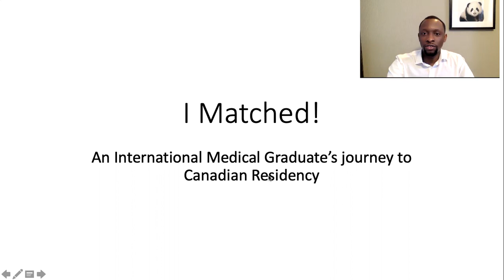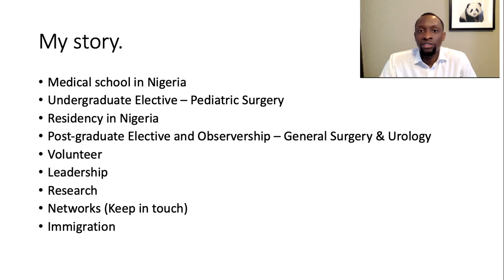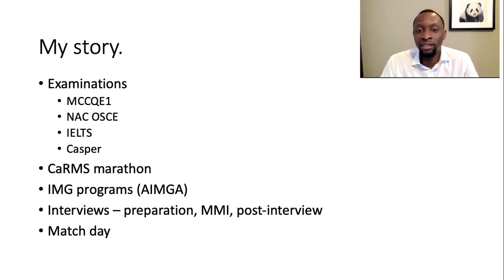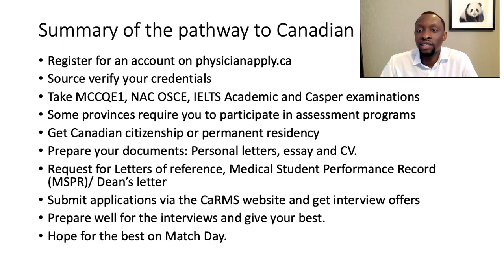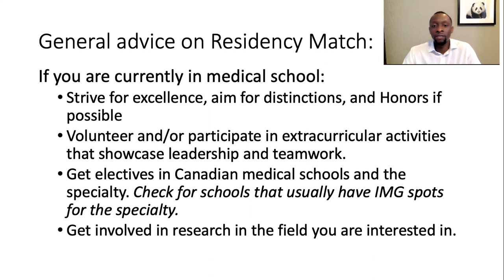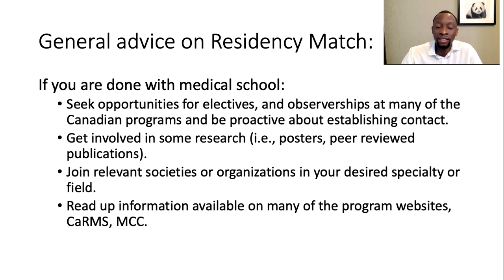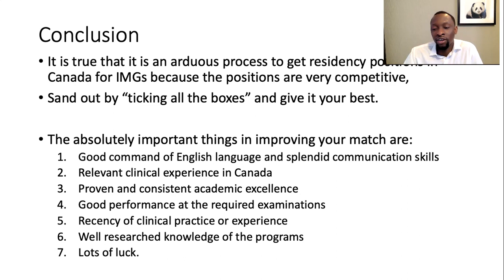I Matched! An IMG's journey to Canadian Residency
Here, I describe my journey to matching a competitive spot (General Surgery) at the University of Toronto as an International Medical Graduate (IMG). I also provide an overview of the process and general advice on improving match success. Enjoy!

I dedicate this match success to the many friends, mentors, colleagues who supported me over the years.

2.
3. Canadian Medical Protective Association
4. Canadian Residency Match Service (CaRMS).
7. BeMo Interview Prep Course